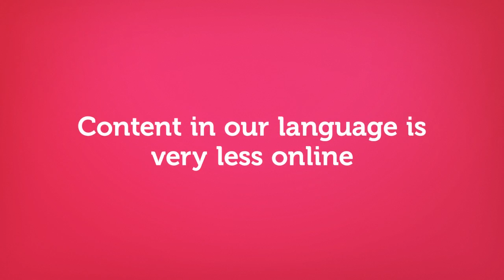esSENSE Freethinkers' Diary inauguration on 2 October 2016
esSENSE Freethinkers' Diary inauguration on 2 October 2016 at muvattupuzha